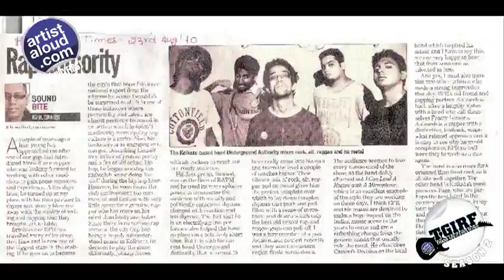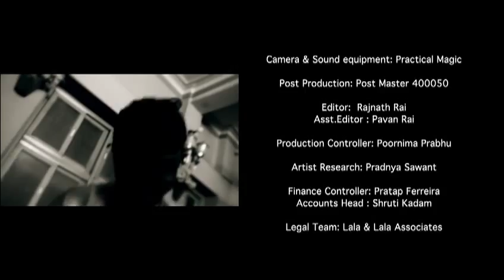TGIRF 2 I Underground Authority I Episode I ArtistAloud.com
TGIRF 2 - Undergound Authority - Episode - ArtistAloud
TGIRF a.k.a. Thank God It's Rock On Friday is a Rockumentary series by Artist Aloud showcasing the different Independent bands across the country.

1:10 the band members talk about how Underground Authority was formed
2:02 Underground Authority - Its meaning is explained. Interesting!
3:03 The band members explain what the sound of Undergroud Authority means to them
4:14 We have another A. R Rehman fans.
4:43 Underground Authority Croon their own cover version of A R Rehman's song "Urvashi"
6:26 The band members talk about their experience in participating in India's Got Talent- Khoj 2
7:18 The entertained Salman Khan at their 1st show in Mumbai
9:48 Underground Authority talks about the interaction with Bollywood Hearthrob Salman Khan And Sohail Khan.
13:11 Their amazing moment on meeting The God Of Rock (Rudolph Shankar)
14:46  Watch out for their upcoming projects.

Underground Authority is an alternative rock / rap rock band from India. Formed in early 2010, in Kolkata, their music is flavoured by a blend of protest poetry, reggae, alternative rock, rap rock and hard rock. The band is noted for their socio-political messages / Anti-capitalism agenda in their song lyrics and also for their Music to express and not impress quote.
They had also been a part of a special night organised by popular city bands and individuals to offer a tribute to the Indian film music directors at the pub, 'Basement' at 'Samilton Hotel' in Kolkata. They performed A.R.Rahman directed songs, 'Rukmini' and 'Humma Humma' in their own versions as a tribute to the former

The current line-up includes Santhanam Srinivasan Iyer (EPR), Adil Rashid, Soumyadeep Bhattacharya and Sourish Kumar.

*Artist Aloud is a platform for both, Independent music makers and fans of Independent music. We promote Musicians, Bands, Singers, Composers, Instrumentalists, etc. who create popular non film music and help them distribute their original music, enabling them reach out to their fans. Artist Aloud is where you can download the best music content in the quickest and the cheapest way. Artist Aloud is where you can download the best music content in the quickest and the cheapest way. We work with artists big and small and we put them in the spotlight with innovative music entertainment content such as TGIRF, New This Week, LaunchCast, RockStock, Music day and our trademark Webcerts. We are a dedicated team and we do all this because for us, it’s `Music First’.

to listen to some awesome original tracks from Independent artists.